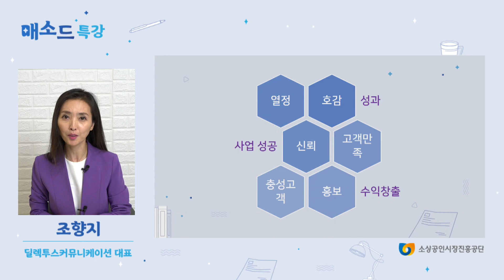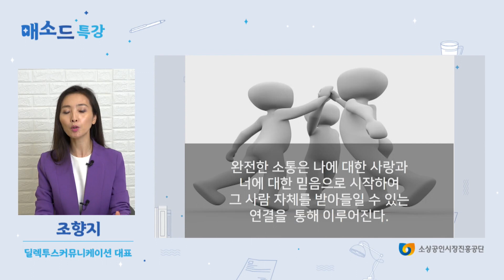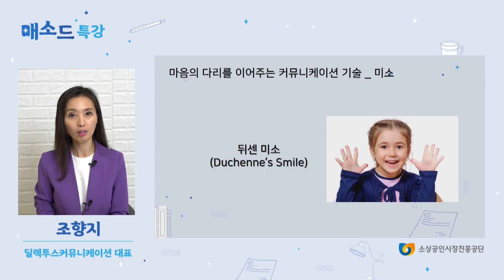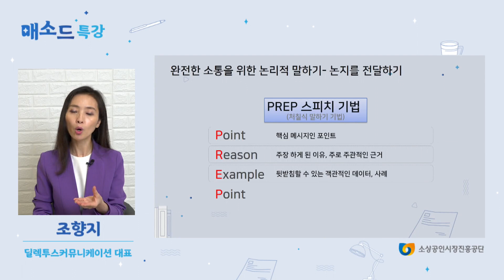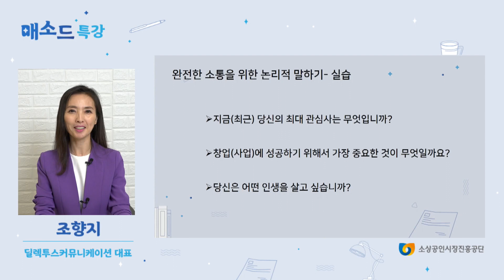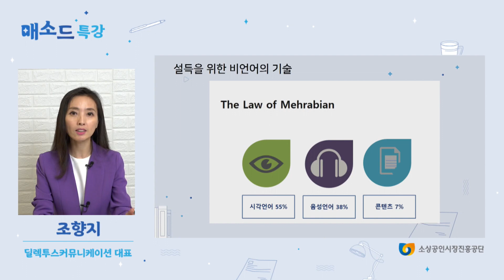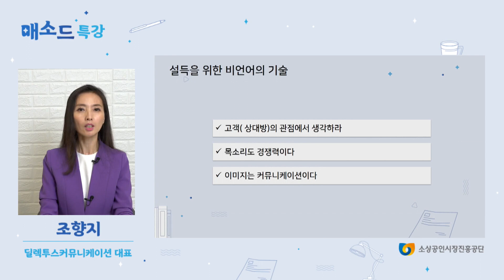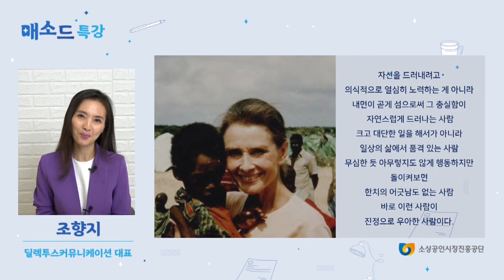(성장) 고객의 마음을 사로잡은 커뮤니케이션 (2) [매소드 특강]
○ 교육명 : 고객의 마음을 사로잡은 커뮤니케이션 (2)

○ 강사명 : 조향지

○ 교육내용 :

비즈니스 커뮤니케이션에 대해 알아보고
커뮤니케이션을 통해 성공으로 이어질 수 있는 지를
알아볼 수 있는 시간으로 구성했습니다